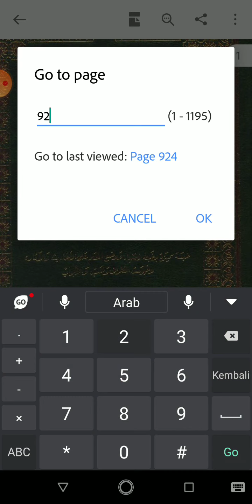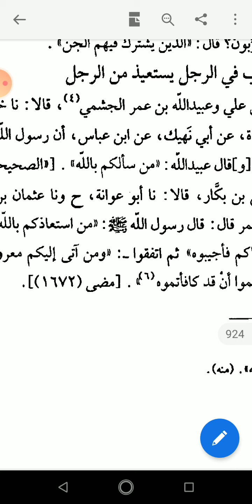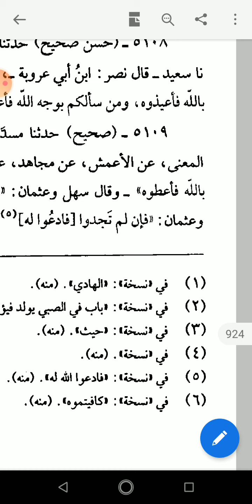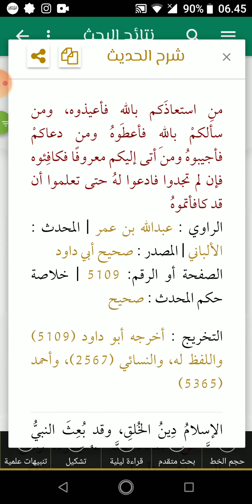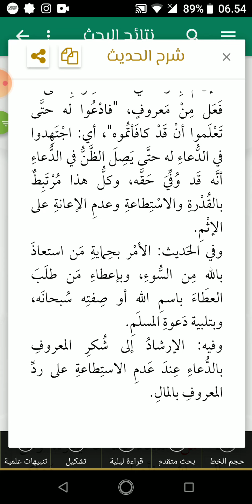Sahih Abu Daud 5109